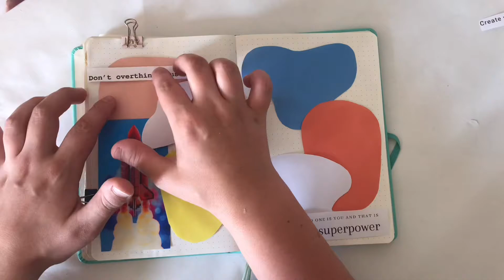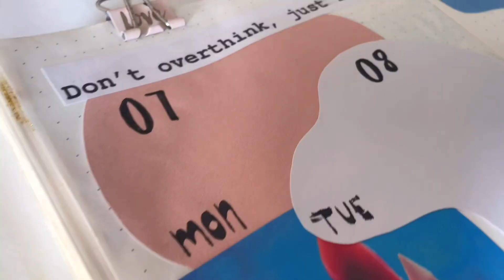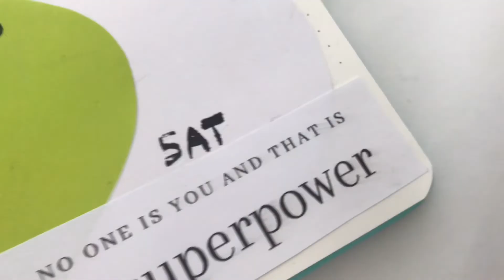Create a FUN weekly spread with me - Rocket 🚀 theme ✨🌸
I loved using these blobs of colour so much that you will see them in a very exciting video coming soon.

Brush pens

Phone holder

iPhone 7

Things I use to film and edit:
iPhone 7
iMovie
Cap cut
Phone holder
Ring light
Canva